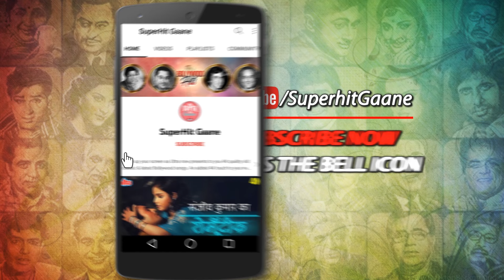Dhadakne Lagta Hai [HD] Color Video Song : Shammi Kapoor, Mehmood | Mohammed Rafi | Dil Tera Deewana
Uplift your mood any time of the day. Watch this video to enjoy the Song "Dhadakne Lagta Hai" from the movie "Dil Tera Deewana (1962) " Featuring Shammi Kapoor, Mehmood. Sung by Mohammed Rafi .Music composed by Shankar Jaikishan.

🎵 Song Credits ✔️
       Movie : Dil Tera Deewana (1962)
       Song : Dhadakne Lagta Hai
       Producer : B.R.Panthalu
       Director :  B.R.Panthalu
       Starring : Shammi Kapoor, Mala Sinha,
                        Shubha Khote, Mehmood, Pran.

🎵  Lyrics of Dhadakne Lagta Hai :

         Dhadakane lagta hai
         Mera dil tere naam se
         Dhadakane lagta hai
         Aisa lagta hai ab
         Ham gaye kaam se
         Dhadakane lagta hai

         Mere dil me jab se tutaa
         Tere nain kaa tir
         Dil me rahakar ban
         Gaya wo to meri hi tasvir
         Nid nahi aati hai
         Mujhe aaraam se

         Teri baate tere kisse
         Rahate hai haradam
         Mahafil ho yaa viraanaa
         Ho yaa koi mausam
         Darate nahi hai
         Ham ishq ke ajaam se
         Dhadakane lagta hai
         Dha dha dha dha
         Dhadakane lagta hai.